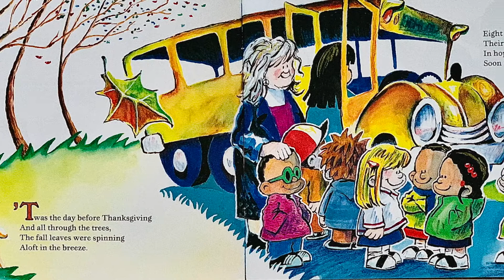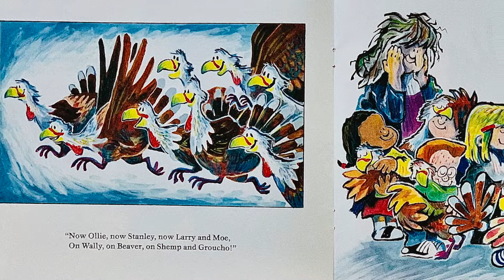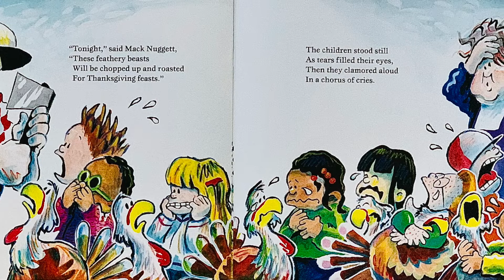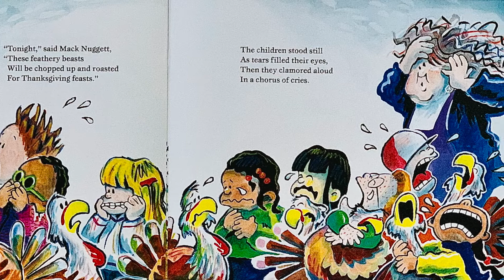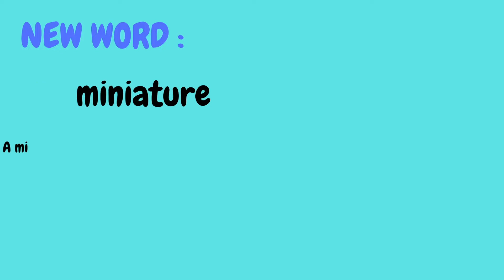Kids Books Read Aloud : "TWAS THE NIGHT BEFORE THANKSGIVING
When on a Thanksgiving inspired field trip to Farmer Mack Nuggetts farm, the children soon realize that the turkeys were in trouble. They would have to come up with a clever idea to help the turkeys escape. Enjoy this interesting read by Dav Pilkey.
Also look out for our new word and its meaning at the end of the video.

every week.
Happy reading!!!

Story and Paintings by : Dav Pilkey

Pixabay.com

Show less